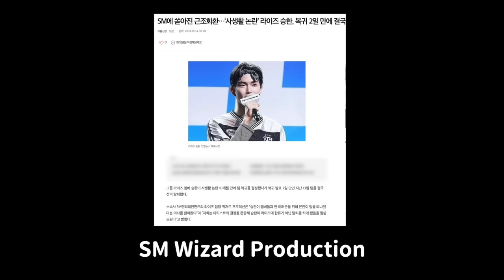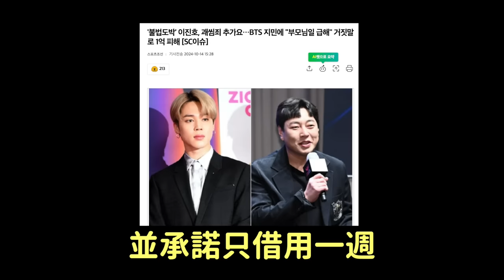BTS智旻,李秀根也被騙？内幕曝光《認識的哥哥》MC賭博詐騙上億韓元/男團RIIZE成員承漢宣布退團｜DenQ